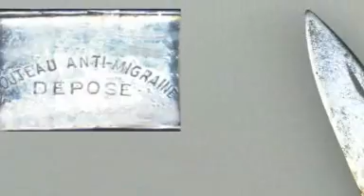Migraines -- Can they be cured by a crocodile?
A severe migraine attack can be as disabling as  quadriplegia or dementia*, and yet many non-sufferers still see it as nothing more than a headache that a victim should be able to shake off.

'Migraine Awareness Week' (7th to 13th of September) aims to change these kind of perceptions as well as helping sufferers achieve success in managing their migraine.

Migraines are among the oldest diseases known to man with conditions dating back to 3000bc, and the word "Migraine" originates from Greek roots meaning "half head".

This is because, usually this type of headache starts on one side of the head.  Towards the middle of the 19th century, a person suffering from a headache would be given opium, but often this did more harm than good.

 This video, featuring Dr Catherine Hood, looks at how migraines have been treated in the past, and how they are treated now.

*Source - World Health Organisation.